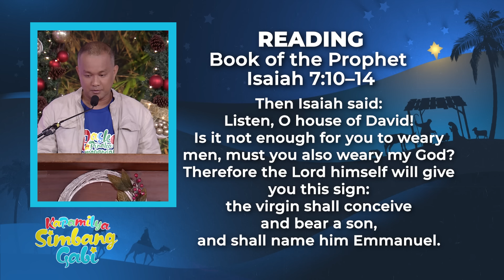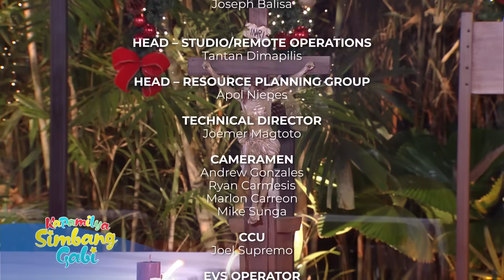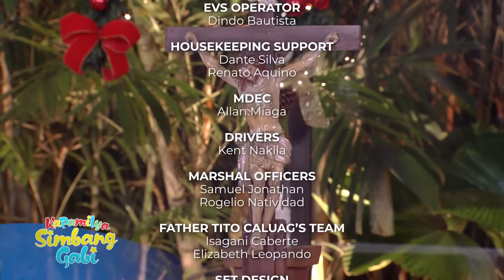December 20, 2023 | The Annunciation | 𝐊𝐚𝐩𝐚𝐦𝐢𝐥𝐲𝐚 𝐌𝐢𝐬𝐚 𝐃𝐞 𝐆𝐚𝐥𝐥𝐨 𝟐𝟎𝟐𝟑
The Gospel of Luke recounts the angel Gabriel's visit to Mary, announcing that she will conceive and bear Jesus, the Son of God. This event highlights profound lessons: Mary's humble acceptance illustrates the importance of obedience and surrender to God's will, showcasing unwavering faith and trust in divine promises despite the seeming impossibility of the situation. It emphasizes that God's favor and plans transcend human understanding, often requiring us to submit to His timing and purposes with humility and readiness to serve.

The passage underscores the power of the Holy Spirit and teaches that God's grace works through those who are open and obedient to His call, serving as a powerful example of faith, humility, and trust in God's perfect plan for salvation.

Reflect more on this as we celebrate the Kapamilya Simbang Gabi Mass today, December 20, 2023 with Father Tito Caluag.